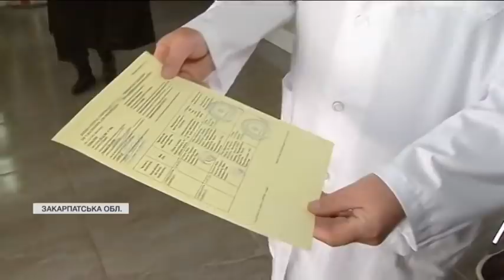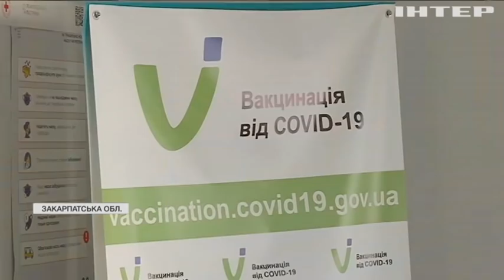Новости 20:00, выпуск за 9 сентября 2021 года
Дивіться у випуску: Лукашенко знову зустрінеться з Путіним.
Микола Тищенко та Гео Лерос побилися у Раді. У Харкові викрили лабораторію, яка підроблювала ПЛР-тести.